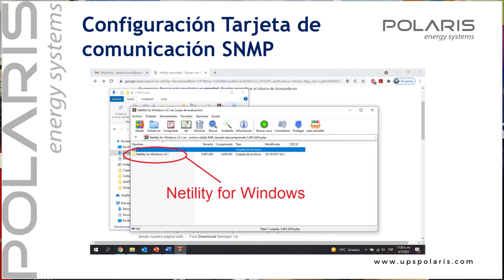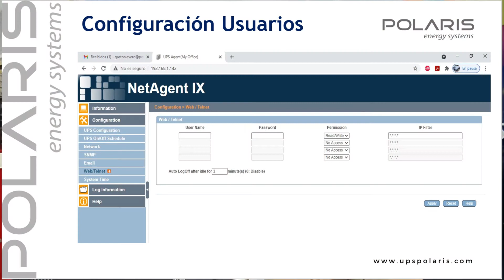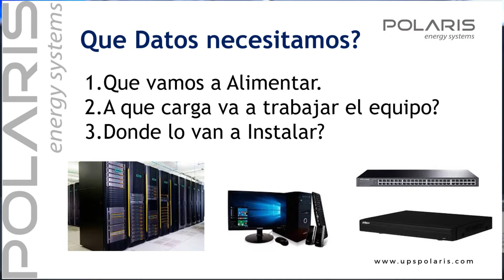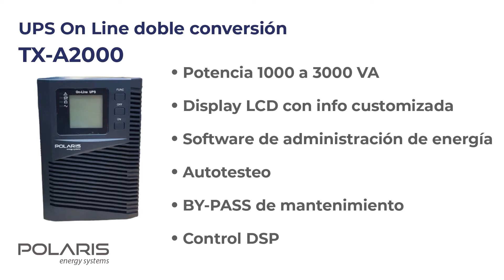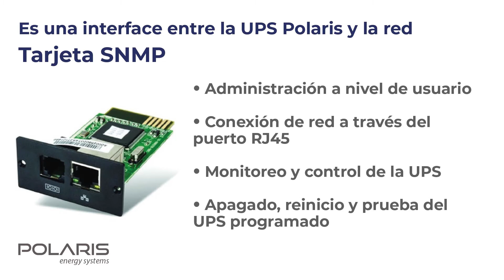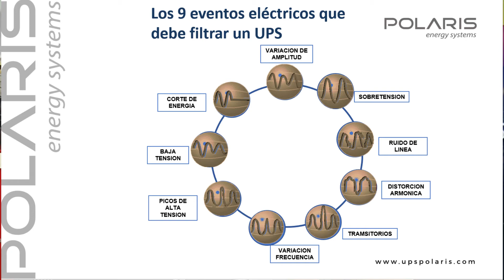Vivo UPS Polaris | Security One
En este Programa de Security One TV vimos:
- Accesorio Tarjeta de comunicación SNMP.
- Cómo encontrar el modelo adecuado a la solución?
- Recomendaciones.
Junto a Gaston Avero, Ventas POWER SYSTEMS ARGENTINA S.A y Alfredo Tavernelli, Ejecutivo Tecnico Comercial de Security One.